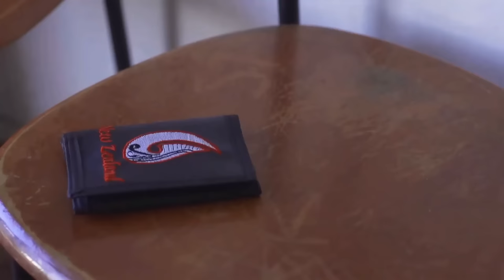JGeeks - The Best Day I Ever Had (Official Video)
Remember kids - Don't steal money from your Dad!

JGeeks feat. Ricky Flavell - The Best Day I Ever Had
Director, Editor, CamOp :: Shannon Leef
Producer :: Jermaine Leef
Starring :: Duane Wichman-Evans, Shizzi Bowden, Kristi and Keziah Bowden, JGeeks
Song written by :: Jermaine Leef, Ricky Flavell
Mastered by :: Chris Chetland KOG Studio

Thanks to :: The Bowden whanau, the Wichman-Evans whanau, the JGeeks whanau and supporters,  Lance Wordsworth